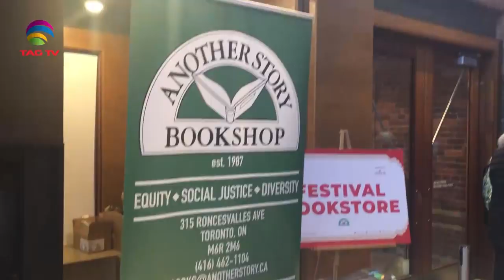Jaipur Literary Festival Toronto Highlights - Special Report @TAG TV